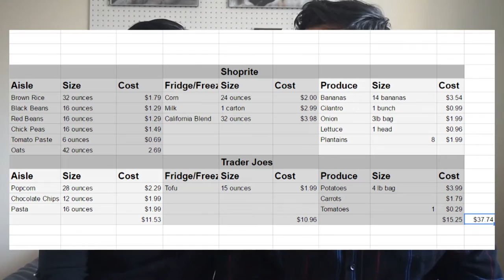Vegan Meal Plan for two $38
Welcome. If this video was helpful.
It starts out with an interview of pros and cons on this meal plan in my boyfriends opinion.
Then some confessions and opinions, meal ratings.
There are photos , a grocery/food list, and the meal plan itself.
Here are the recipes =D for this very cheap very vegan meal plan $20 each person with room to add things. You can use this as a base or move things around your choice. Bon Appetit, Buen Provecho, Enjoy Your Meal =D
Breakfast
My Oatmeal: ½ C Oats, 10-12 Chocolate Chips, (1 Tbsp Chia Seeds and Almonds), ½ C Water, Sliced Banana
Boyfriends Oatmeal: 1 C Oats, Salt, Maple Syrup, ¾ C Water
Popcorn: I season this with nutritional yeast, garlic, onion, Salt
Boyfriends Popcorn: Salt, Pepper, Garlic
Meals: 2  Mashed Plantain (Mangu)(Boil until soft), Caramelize Onions, And Seasoned Red Beans (Whatever Spices you like)
Burrito Bowls: Tofu (Smoked Paprika, Salt, Garlic, Pepper, Chilli Powder, Onion, Tomato Paste), Corn, Brown Rice, Beans (Salt, Cumin, Onion, Garlic, Tomato Paste)
Rice And Beans: You can do juntos (together) or separado (separate). They both require the same ingredients. But season to your taste.
Potato and veggies: You can mash, bake, microwave or fry your potatoes and heat up the vegetables however you’d like. I sauteed mine with garlic, onion, salt, pepper. 15 minute meal tops.
(I do not like this recipe, flavorless, dry, crumbles everywhere- BUT the ingredients are accounted for if you use this meal plan), Put in lettuce wrap with shredded carrot, tomato, and onion.

"Sign up for Rakuten to get cashback on all online orders like I do and get paid to shop so far I've earned $137 but I'm a minimalist use this link so I can earn money THANK YOU if you do

Jacinia Perez is a participant in the Amazon Services LLC Associates Program, an affiliate advertising program designed to provide a means for sites to earn advertising fees by advertising and linking Thank you for your support!